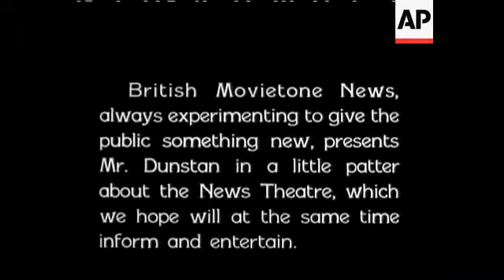NEWS THEATRE GUIDE - SOUND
Shots of News Theatre in Shaftesbury Avenue. People queue outside, enter, pay at desk. Commissionaire stands at door. Cash box and cashier. People file up stairs and enter. Girl shows people to their seats. CU audience. Eric Dunstan speaking. Interior shot of him being interviewed at Movietone House. Movietone cutting rooms. Sound room. Exterior of Movietone House. Van leaves. Birdman attempting to fly - Man with 'bat like' wings attempts to fly. Pushes off specially constructed tower. Falls to earth (25ft) - Eric Dunstan seated with Mr Sanger and shot of the Movietone staff seated.